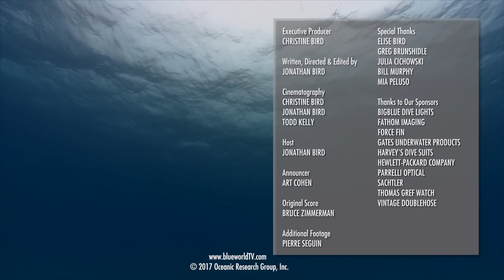Night Diving! | JONATHAN BIRD'S BLUE WORLD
In this exciting episode of Jonathan Bird's Blue World, Jonathan explains why night diving is so much fun and so popular with scuba divers.  Far from being scary, it's actually an amazing experience to see the kind of nocturnal animals that come out of hiding at night.

JONATHAN BIRD'S BLUE WORLD is an Emmy Award-winning underwater science/adventure program.